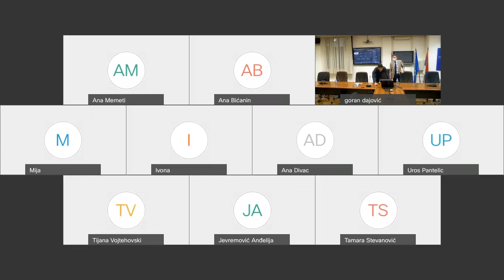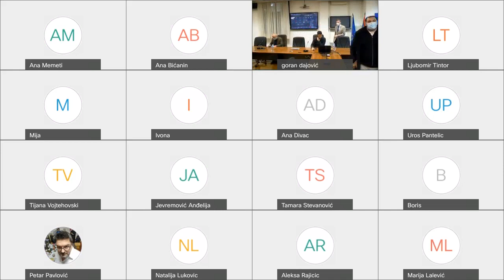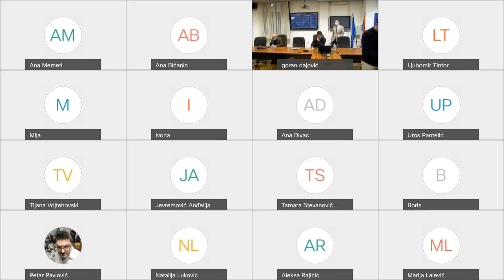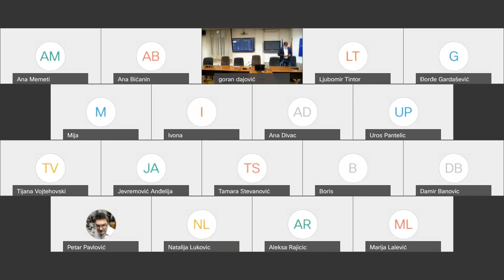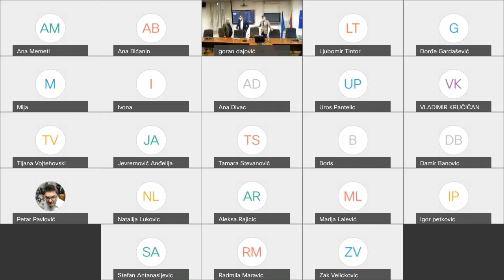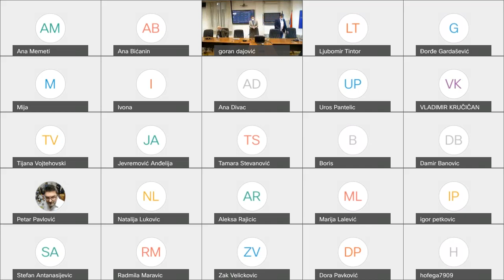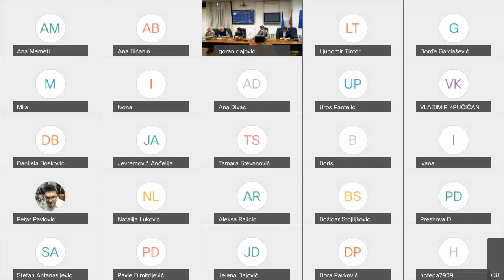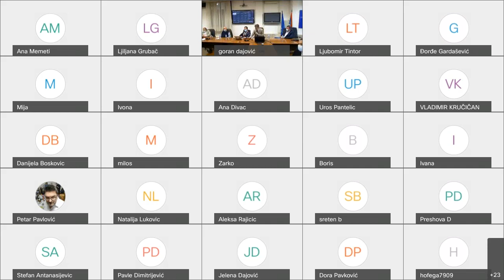Општи семинар: Одговорност председника Републике за повреде Устава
Расправа о студији професора Танасија Маринковића „Одговорност председника Републике за повреде Устава – забрана утицаја на вршење судијске функције“ На Правном факултету је 9. новембра 2021. одржана седница Општег семинара, која је била посвећена расправи о студији професора Танасија Маринковића „Одговорност председника Републике за повреде Устава – забрана утицаја на вршење судијске функције“. Пред бројном публиком и представницима медија, седницу је пригодним речима отворио управник Општег семинара, доцент Милош Здравковић, а затим је проф Горан Дајовић, који је модерирао дискусију, истакао значај које овакве врсте стручних и критичких дебата имају у друштву у којем је простор за отворене и аргументоване расправе веома сужен. У дискусији која је уследила, професор Миодраг Јовановић је тематизовао проблем правне одговорнисти председника илуструјући га примерима из упоредног права и праксе других држава. У том смислу је истакао да је од правних механизама којима се ова одговорност утврђује, а који су дубоко прожети политичким утицајима, за спутавање власти шефа државе од истог ако не и од већег значаја слободно јавно мњење. Без развијене правне и политичке културе, сматра Јовановић, јавност тешко може да оствари своју функцију одвраћања носилаца власти од прекорачења уставних и законских надлежности. Потом се присутнима обратио професор Драгољуб Поповић, чије мишљење је да институт правне одгворности председника Републике на известан начин има непоправљив „системски дефект“ и да је ефикаснија предохрана против неограниченог ширења моћи председника у промени начина организације власти од полупредседничког ка парламентарном систему. Најзад, аутор студије, професор Танасије Маринковић је резимирао главне увиде из своје расправе. Описао је главне теоријске тезе из студије, а затим је на основу опсежне анализе медијски пропраћених изјава и наступа председника Александра Вучића у периоду од 2017 до 2020. изнео закључак да велики број тих изјава може да се квалификује као повреда члана 149, ст. 2 Устава Републике Србије према којој је забрањен „сваки утицај на судију у вршењу судијске функције“. Осим тога, аутор сматра да председник Републике у својим изјавама често омаловажава права и обавезе судија да јавно бране Устав и да се боре за своју независност и оспорава начина на који поједине судије пресуђују, односно на који тужилаштво поступа. Такво поступање Маринковић квалификује као „говор мржње и узнемиравање и понижавајуће поступање“, дакле као дискриминацију по политичкој основи, која је такође Уставом забрањена. Након излагања учесника, разговор о теми семинара настављен је коментарима и питањима неколицине присутних, као и оних који су семинар пратили преко wебеx платформе. Студију Танасија Маринковића издао је Центар за правосудна истраживања (ЦЕПРИС) из Београда и јавно је доступна на сајту Центра.